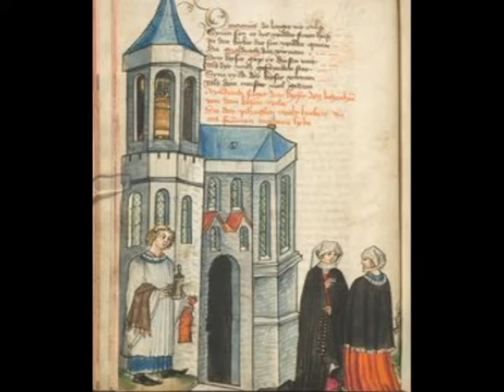☩ 𝕻𝖆𝖘𝖈𝖍𝖆𝖑 𝕿𝖗𝖔𝖕𝖆𝖗𝖎𝖔𝖓 ☩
Χριστός ἀνέστη